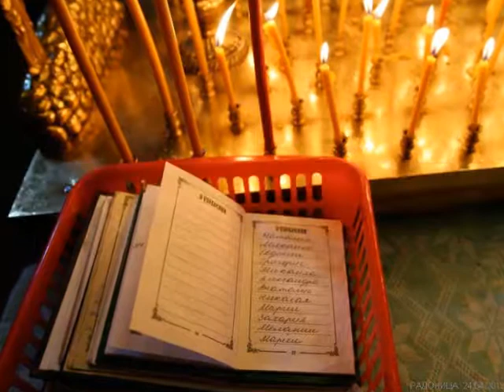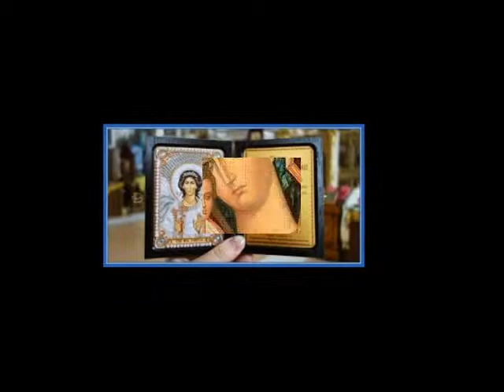Мы вольные души Майский Жук